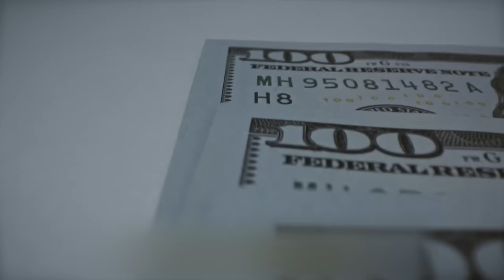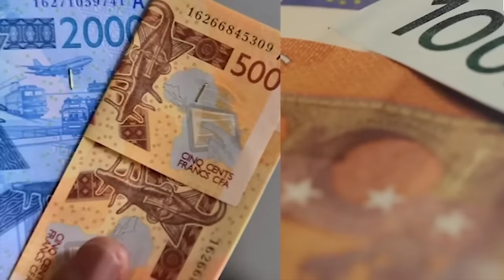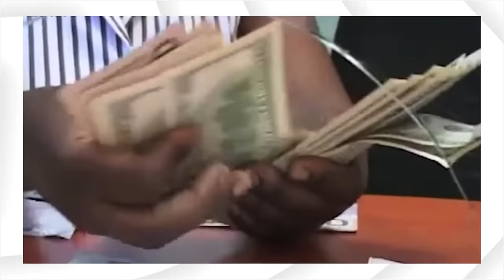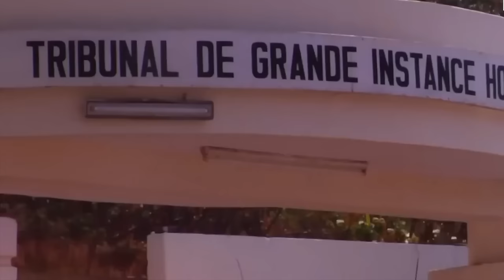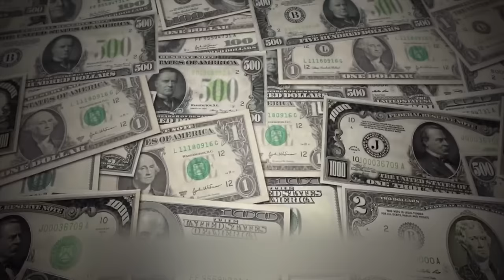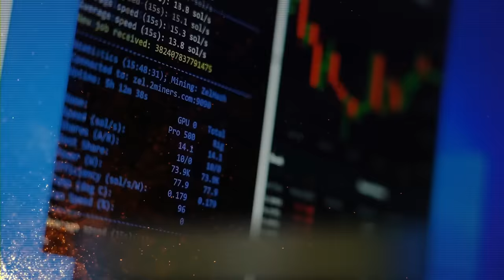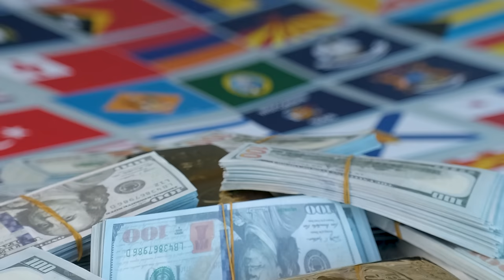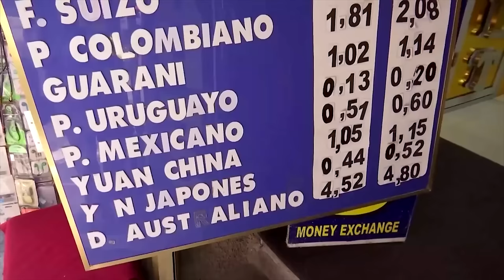Burkina Faso's Ibrahim Traore Introduces a Gold-Backed New Currency